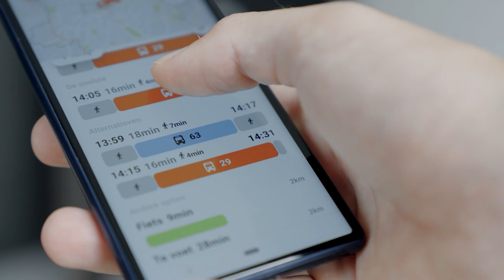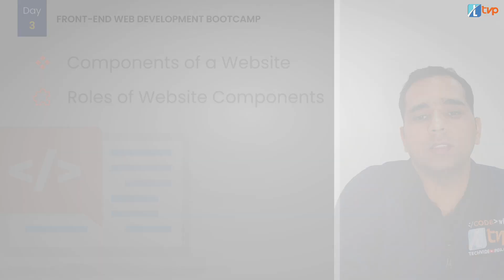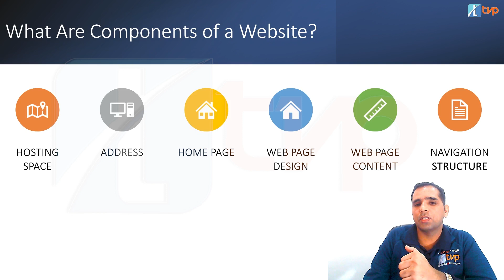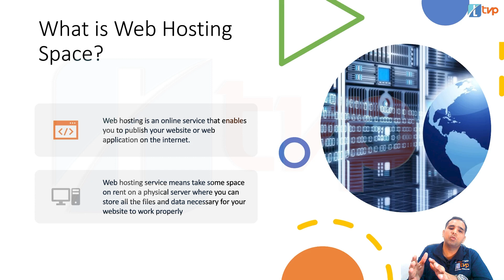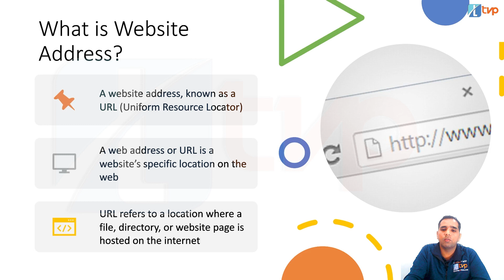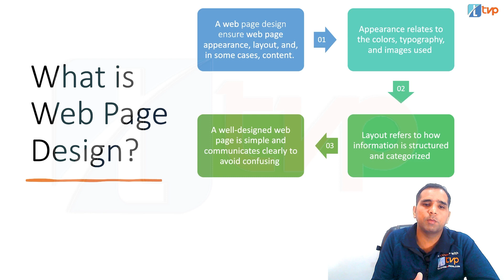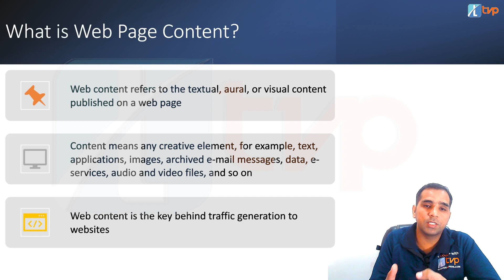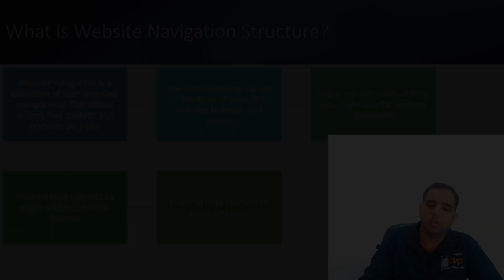Front end web Development Bootcamp #03 | Components of a Website | Design, Content and Structure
Mastering the Building Blocks: Day 3 of Web Dev Bootcamp (Design, Content & Structure)

Ready to unleash your inner web architect? Day 3 of our Front-End Web Development Bootcamp delves into the core elements that make every website tick – from the ground floor (web address) to the welcoming entrance (homepage).

Get ready to explore website anatomy: Break down the fundamental components that give every website its unique form and function.

By the end of this session, you'll be able to understand the key principles of effective web design and development.

Bonus: Get your questions answered by our expert instructors and connect with fellow bootcampers to build a supportive learning community.

Ready to lay the foundation for your web development journey? Click play and take Day 3 by storm!

0:00 Front End Web Development Bootcamp Day 3
0:15 Introduction and Recap
1:15 What are components of website?
1:49 Hosting space
2:09 Address
2:19 Home page
2:30 Web Page
2:45 Web Page Content
3:08 Navigation Structure
3:35 What is web hosting space/server space/web hosting/web hosting service?
5:35 Website address/URL
6:45 IP address
8:16 Website home page
9:47 Web Page Design
10:45 Layout
11:53 Web Page Content
12:09 Content
13:32 Website navigation Structure
14:49 External and Internal link